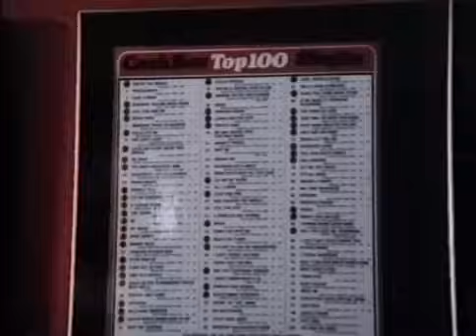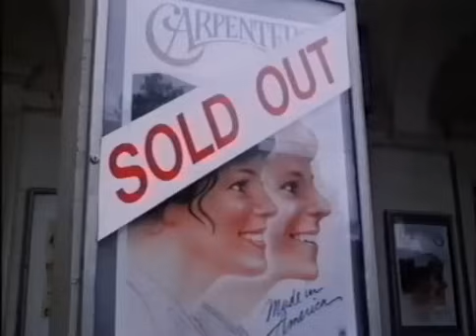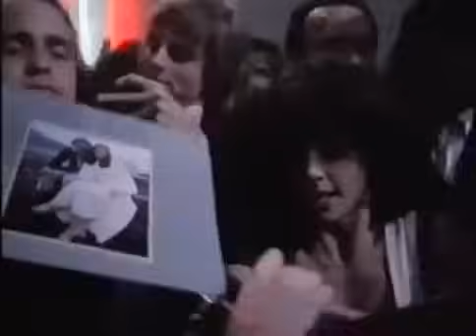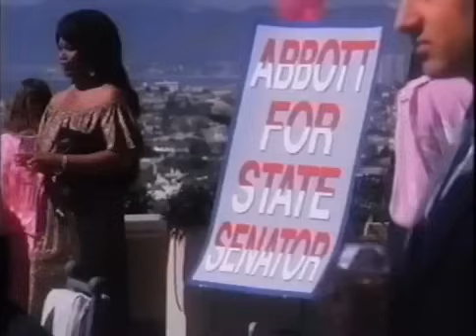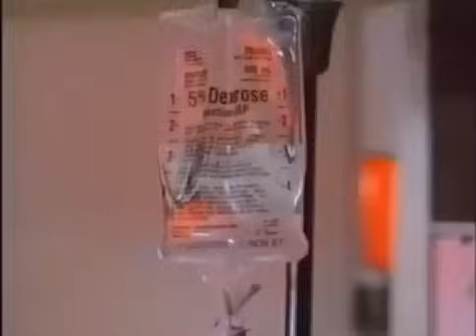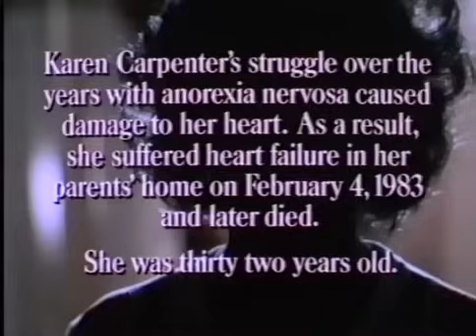The Karen Carpenter Story - 1989 - Full Movie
The Karen Carpenter Story is an American made-for-television biographical film about singer Karen Carpenter and the brother-and-sister pop music duo of which she was a part, The Carpenters. The film aired on CBS on January 1, 1989. Directed by Joseph Sargent, it starred Cynthia Gibb as Karen Carpenter, and Mitchell Anderson as her brother, Richard Carpenter, who served as a producer for the film as well as of the musical score.

The idea for a movie based on Karen Carpenter's life had been floating around after her sudden death from emetine cardiotoxicity due to anorexia nervosa in February 1983. However, it was difficult to find someone to write the script for it. Once it had been approved by the studio and Richard Carpenter, there were daily script "rewrites or entire scenes were removed" according to co-stars Cynthia Gibb and Mitchell Anderson, in an attempt to soften the image of Agnes Carpenter by her son in real life. The final movie, in Gibb's opinion, gives a "white-washed" account of Carpenter's life. Gibb also said that a lot of the information in it was "watered down or removed altogether" at the request of Richard.

Factoid: Richard Carpenter also requested that Gibb wear Karen Carpenter's original clothing, which he supplied, and that she lose the required weight in order to fit into these clothes. Gibb stated: "I lost weight as Richard wanted and he was there watching over me in every scene. It was unnerving having to wear Karen's clothes, right down to her clingy T-shirts and crumpled bell-bottoms. I donned a wig and used Karen's make-up. By the time I was finished I felt [like] I was Karen."